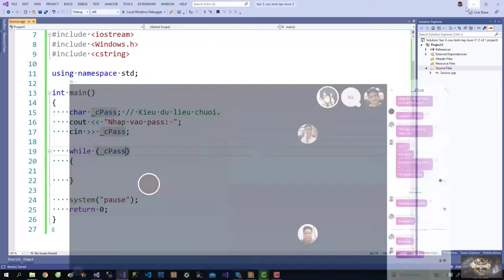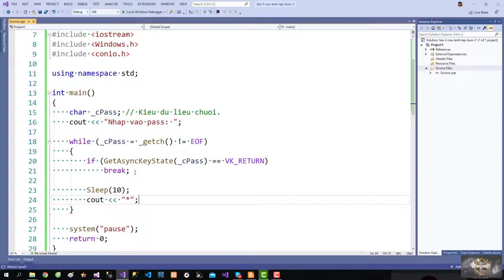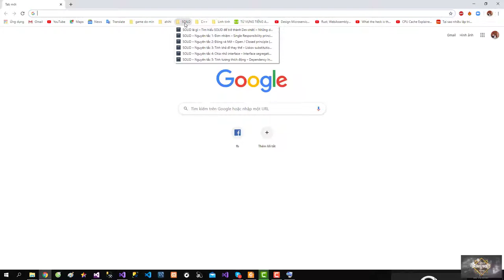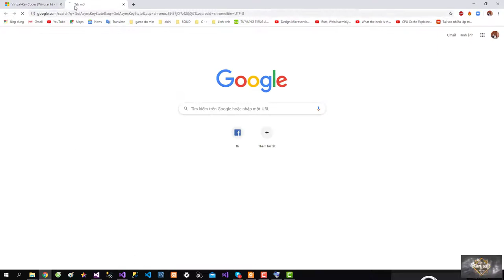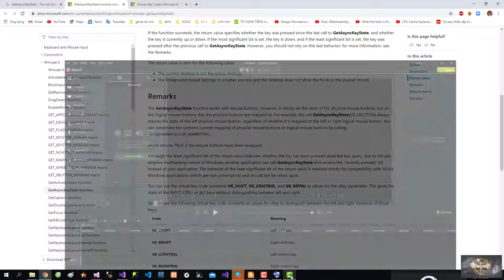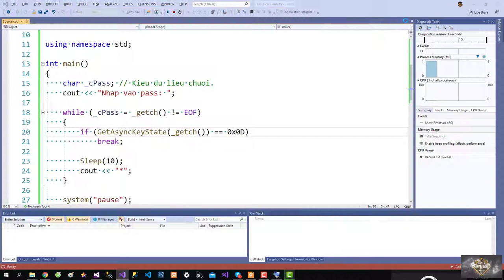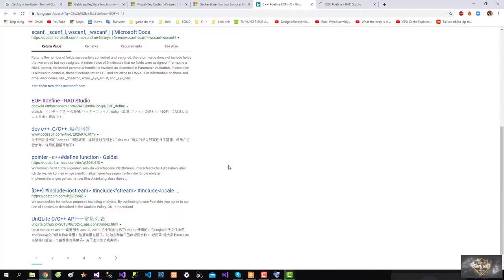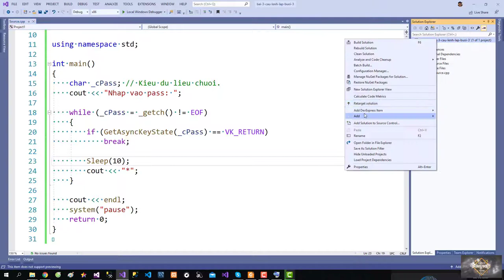[Lập Trình C++] - Cấu Trúc Lặp - Password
- Vòng lặp nó khắc phục những trường hợp lặp đi lặp lại, hay một công việc lặp đi lại và nhược điểm của câu lệnh điều kiện.
- Vòng lặp for, while, do while trong C++ cũng không khác gì mấy so với những ngôn ngữ bậc cao khác như Java, C#, PHP,...

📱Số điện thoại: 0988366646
💻Theo dõi Github của ad để nhận được nhiều project miễn phí nhé